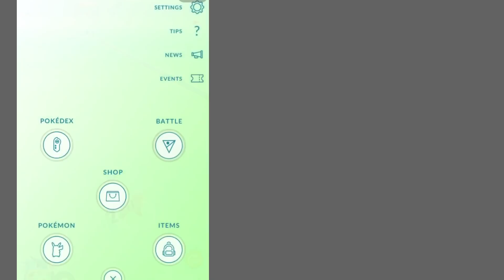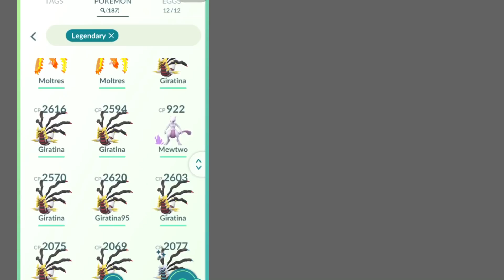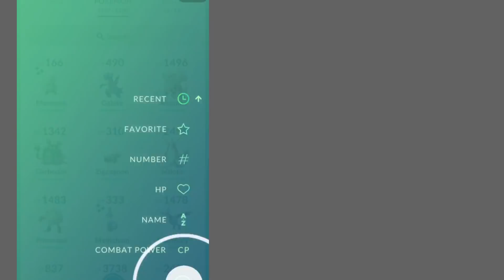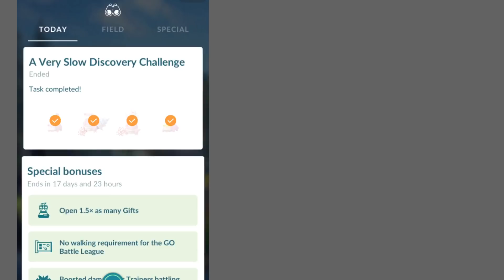Get OLD Legendary Pokémon in Pokémon Go | Lucky Trade Pokémon Go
DAILY GBL TEAMS UPDATE (2nd channel )
language: HINDI
Get OLD Legendary Pokémon in Pokémon Go | Legendary Pokémon Go | Lucky Trade Pokémon Go
JUNE 2021
PHONEPE / GPAY UPI : 3122456@ybl

Important Videos
SOCIAL:
Amazon Product must check :
BOAT ROCKERZ 255 PRO